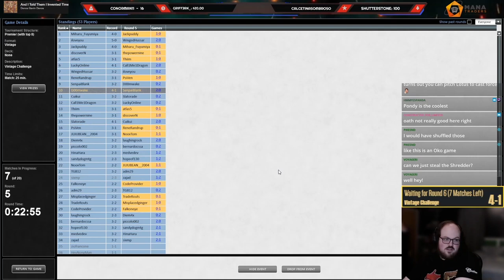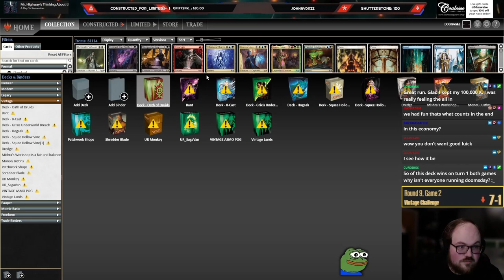The MOST BROKEN cards in Magic! | Vintage Oath of Druids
Today's video is a special one. This past Saturday I participated in the Vintage challenge - and I made it all the way to the finals! Vintage is a crazy format as it's one of the only places you get to play with the most powerful cards ever printed - the power nine (Moxen, Black Lotus, Time walk, Ancestral Recall, and Timetwister). This deck is aiming to get Oath of Druids into play as soon as possible and then utilize powerful control tols such as Force of Will and Oko to buy just enough time to cross the finish line. This deck at it's heart is a control deck, but with fast mana turn one Oath can prove to be too much for some decks to handle.

Apologies for the longer video but I do think you are going to enjoy this one. There were lots of interesting decisions and amazing plays along the way. So get some popcorn and jump right in!

0:00 Intro
7:55 Round 1
22:26 Round 2
35:38 Round 3
44:44 Round 4
1:05:35 Round 5
1:28:21 Round 6
1:55:53 Quarterfinals
2:20:29 Semifinals
2:46:38 FINALS